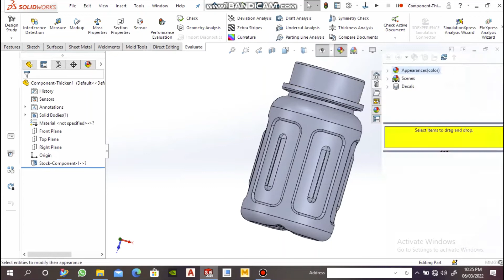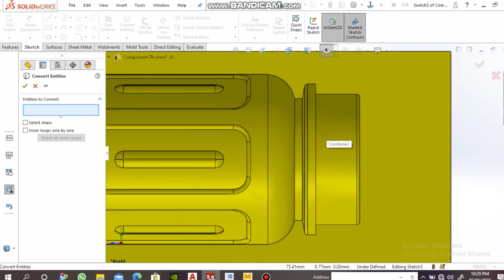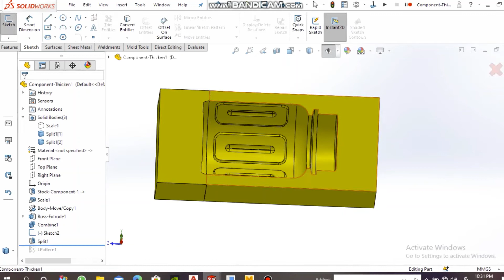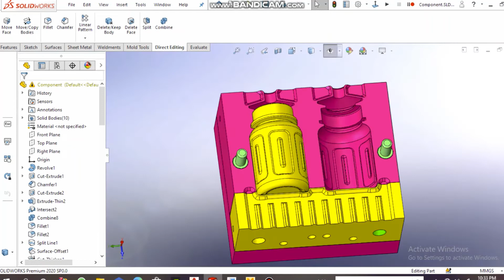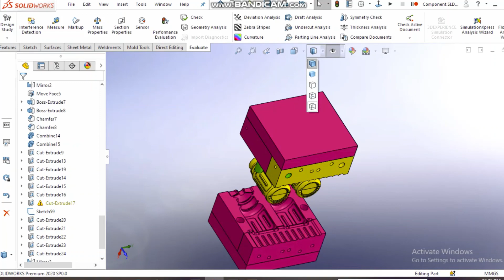2-Cavity Extrusion Blow Mould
2-Cavity Extrusion Blow Mould Design
Hello Everyone!

This Channel is Dealing with Everythinks about Soildworks ,Creo7.0,Nx 11 and Solid Cam software

 Channel Contain Topics About
 *Basic  3D modling
 *Advance  3D modling
 *Solidworks Part design
 *Mould design in Solid Works and creo7.0
 * 2D drafting
 *Solidworks Plastic flow,Solidworks Cam